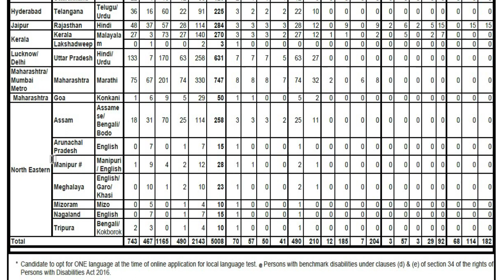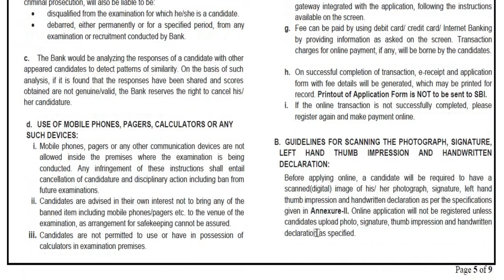GOOD NEWS💥💥| SBI CLERK NOTIFICATION OUT,TOTAL VACANCIES 6008,Tripura Job Notification,Banking Jobs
RECRUITMENT OF JUNIOR ASSOCIATES (CUSTOMER SUPPORT & SALES),State Bank of India.

Tripura Current Affairs Last Seven Month,January 2022 to July 2022 PDF